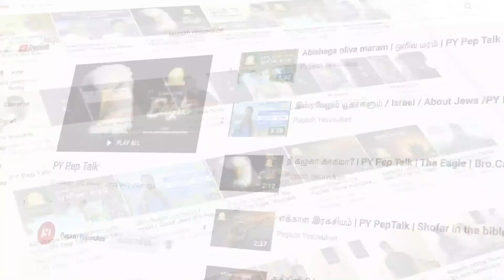ரிச்சர்ட் ஆலன் / Richard Allen / Missionary Stories / Pugazh Yesuvukae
Born into slavery in 1760, Richard Allen later bought his freedom and went on to found the first national Black church in the United States, the African Methodist Episcopal Church, in 1816.

Who Was Richard Allen? Minister, educator and writer Richard Allen was born into slavery. He later converted to Methodism and bought his freedom. Fed up with the treatment of African American parishioners at the St. George Episcopal congregation, he eventually founded the first national Black church in the United States, the African Methodist Episcopal Church. He was also an activist and abolitionist whose ardent writings would inspire future visionaries.

Early Years: Minister, educator and writer Allen was born into slavery presumably in Philadelphia, Pennsylvania, on February 14, 1760. (As with other details surrounding Allen's life, there have been some questions as to the place of his birth, with certain sources asserting that he was born in Delaware.) Known as "Negro Richard," he and his family were sold by Benjamin Chew to a Delaware farmer, Stokeley Sturgis, sometime around 1768.

Allen converted to Methodism at the age of 17, after hearing a white itinerant Methodist preacher rail against slavery. His owner, who had already sold Allen's mother and three of his siblings, also converted and eventually allowed Allen to purchase his freedom for $2,000, which he was able to do by 1783. The paper detailing Allen's freedom would in fact become the first manumission document to be held as a public file, having been donated to the Pennsylvania Abolition Society.
After attaining his freedom, he took the last name "Allen" and returned to Philadelphia.

Religious and Social Work
Allen soon joined St. George's Methodist Episcopal Church, where Black and white people worshiped together. There, he became an assistant minister and conducted prayer meetings for African Americans. Frustrated with the limitations the church placed on him and Black parishioners, which included segregating pews, Allen left the church as part of a mass walkout with the intention of creating an independent Methodist church. (While Allen gave the year of the walkout as 1787 in his own accounts, some scholars have asserted that the departure happened in 1792-93.)

Along with the Reverend Absalom Jones, who had also left St. George, Allen helped found the Free African Society, a non-denominational religious mutual-aid society dedicated to helping the Black community. A century later, scholar and NAACP founder W.E.B. Du Bois called the FAS "the first wavering step of a people toward organized social life." In 1794, Allen and several other Black Methodists founded the Bethel Church, a Black Episcopal meeting, in an old blacksmith’s shop. Bethel Church became known as "Mother Bethel" because it eventually birthed the African Methodist Episcopal Church. Helped by his second wife, Sarah, Allen also helped to hide escaped enslaved people, as the basement of the Bethel Church was a stop on the Underground Railroad.

Founding the African Methodist Episcopal Church
In 1799, Allen became the first African American to be ordained in the ministry of the Methodist Episcopal Church. Then, in 1816, with support from representatives from other Black Methodist churches, Allen founded the first national Black church in the United States, the African Methodist Episcopal Church. Today, the AME Church boasts more than 2.5 million members.

Understanding the power of an economic boycott, Allen went on to form the Free Produce Society, where members would only purchase products from non-enslaved labor, in 1830. With a vision of equal treatment for all, he railed against slavery, influencing later civil rights leaders such as Frederick Douglass and Martin Luther King Jr.

Allen died at his home on Spruce Street in Philadelphia, Pennsylvania, on March 26, 1831. He was laid to rest under Bethel Church.